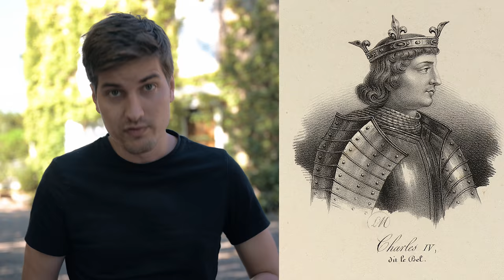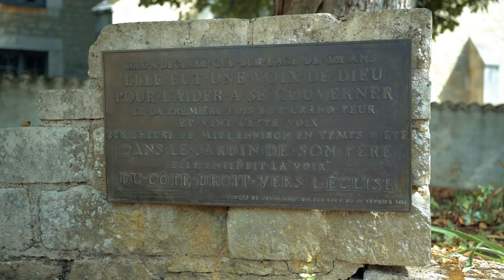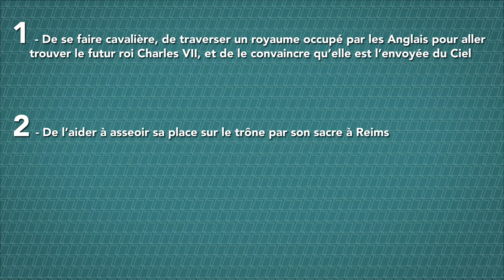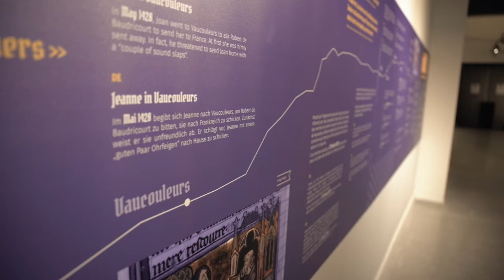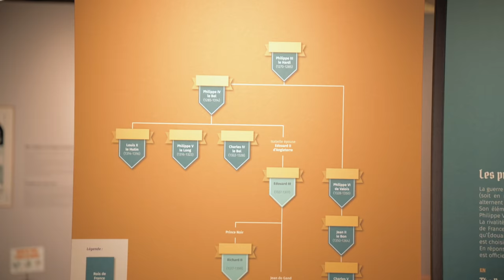7 choses incroyables à savoir sur Jeanne d'Arc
Cette vidéo est réalisée en partenariat avec le conseil départemental des Vosges.
Merci à eux de m'avoir permis de découvrir ce lieu chargé d'histoire et d'avoir pu vous le présenter en vidéo.

Doc Seven
BP 90017
17137 Nieul-sur-Mer